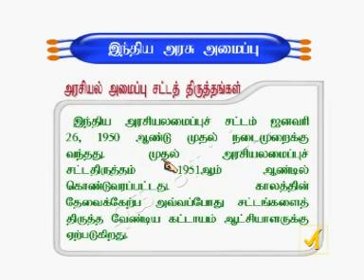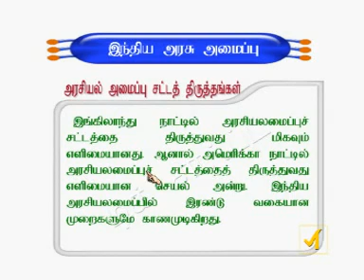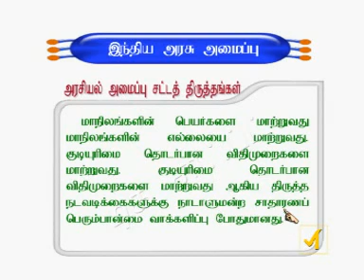TNPSC | Indian Constitution